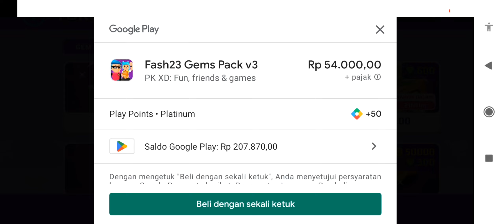review & beli rumah robot raksasa mini | pk xd update | pk xd zero gravity 2023